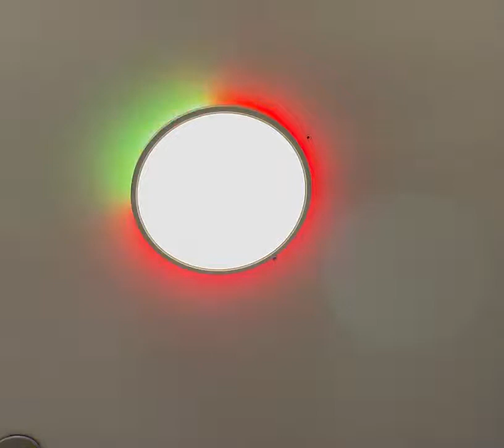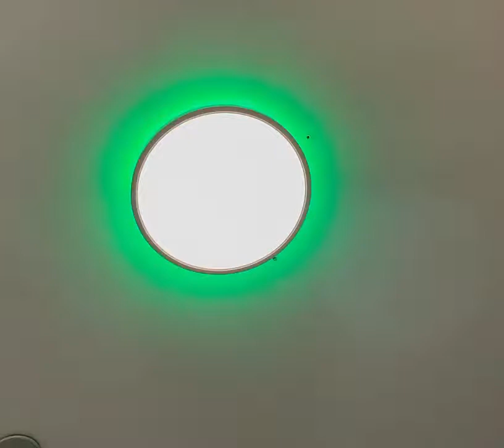LED simple ceiling light colorful backlight round highlight three color dimming living room